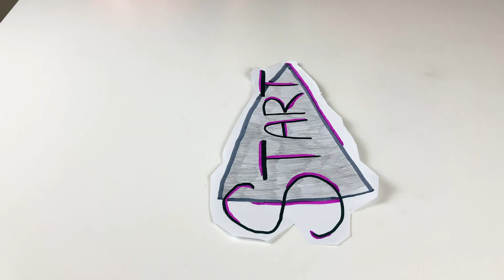Among us nella vita reale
Chi è l'impostore ora? Giochiamo among us nella vita reale